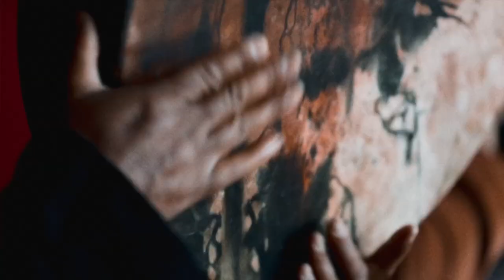Aichoucha de Khalil Epi - Teaser Trailer (septembre 2023)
Réalisation : Khalil Hentati (Khalil Epi)
Montage : Fatma Ben Aissa
Image : Khalil Hentati / Hamza Bennour
Etalonnage : Hazem Berrabah
Coordination : Mounir Hentati

Partenaires : AFAC - L'ART RUE - Subs de Lyon - Institut du monde Arabe - Dif_Prod

Compositeur et multi-instrumentiste, Khalil Hentati (EPI) est l'ovni incontournable de la ré-appropriation électronique et contemporaine des musiques traditionnelles et populaires arabes et nord-africaines. Oscillant entre Pop, Club et musique savante, il collabore depuis des années avec des artistes, danseurs et musiciens dans différents projets (N3rdistan, Imed Alibi, Dhamma, Seydou Boro...). Dans son projet solo "Aichoucha", Khalil nous invite à un voyage à travers un spectacle immersif audiovisuel entre musique électro-acoustique et projection panoramique à 3 écrans 270° d'un film qu'il a lui-même tourné lors d'un voyage effectué à travers la Tunisie sur la trace des musiques traditionnelles encore existantes aujourd'hui. Ainsi, à travers une cartographie générale mais non exhaustive des formes musicales des différents territoires, le spectacle nous offre un aperçu fascinant de la richesse et de la diversité de la culture musicale de chaque région, transportant ainsi les spectateurs dans un voyage musical passionnant à travers tout le pays. Sur scène, accompagné de ses machines et de son synthétiseur, il harmonise et électrifie les images filmées et fait danser la musique au rythme des images.